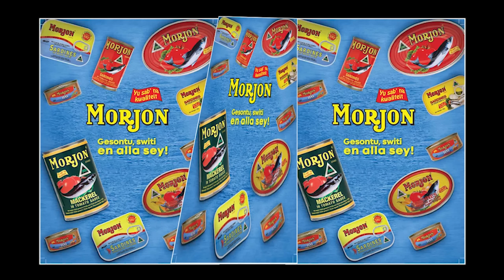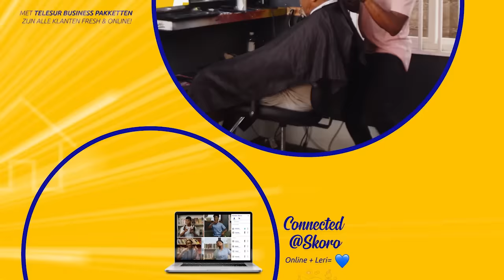Tap A Bansktel met Broeder Dwight Stoard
Fun Party - Upbeat and Dance Background Music Instrumental - by AShamaluevMusic